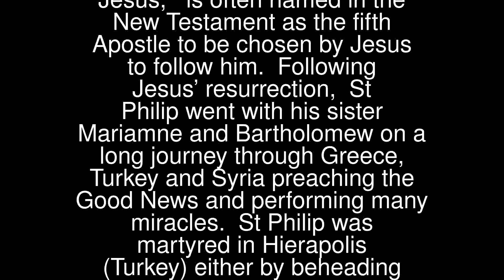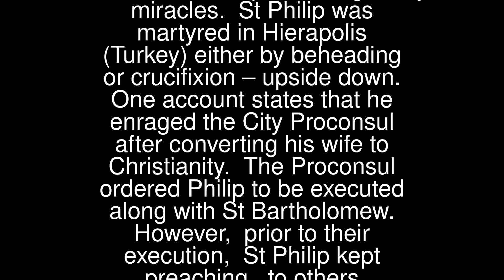Philip The Apostle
St Philip, who lived at the time of Jesus,  is often named in the New Testament as the fifth Apostle to be chosen by Jesus to follow him.
 Following Jesus’ resurrection, St Philip went with his sister Mariamne and Bartholomew on a long journey through Greece, Turkey and Syria preaching the Good News and performing many miracles.
 St Philip was martyred in Hierapolis (Turkey) either by beheading or crucifixion – upside down. One account states that he enraged the City Proconsul after converting his wife to Christianity. The Proconsul ordered Philip to be executed along with St Bartholomew. However, prior to their execution, St Philip kept preaching, to others irritation, which led to Bartholomew being released.
 Whatever the precise means of St Philip’s martyrdom, he gave his life so that others could hear the Word of God.
 His Feast Day is the 3rd May.
 Pray for us that we will forever uphold the teachings of Jesus’ Gospel.